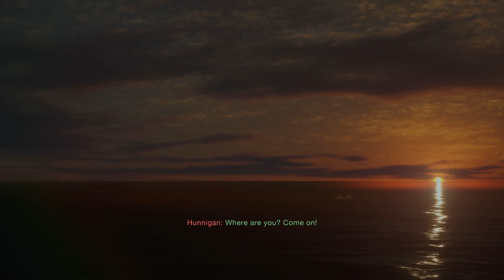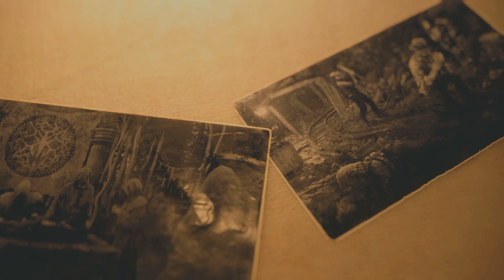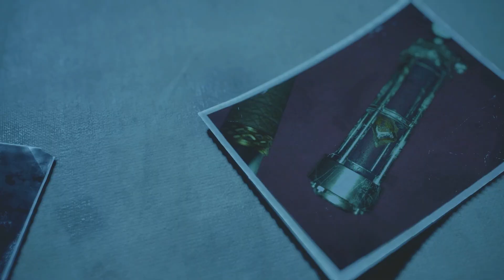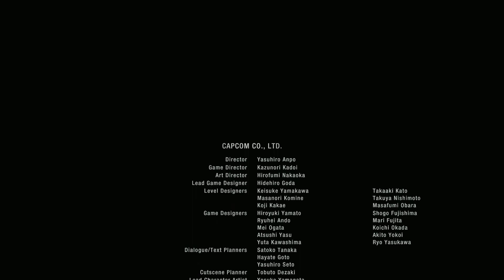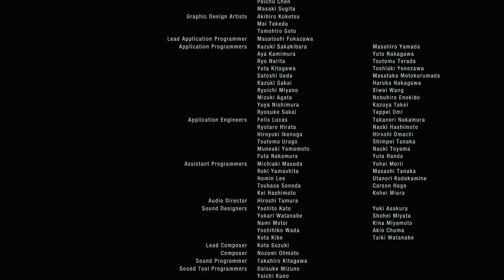I'm Coming For You, Sadler... Again! | Resident Evil 4: Remake - Episode 7 (END)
WELCOME TO THE RESIDENT EVIL 4 REMAKE! Just like in the original, we will play as Leon Scott Kennedy and our goal is to take back the president’s kidnapped daughter, Ashley Graham, from the Los Iluminados! So join me, fellow Orcs and Orc Kin, on a journey through a new and improved Resident Evil 4 where we will fight both man and monster alike!
I hope everyone enjoys today’s video!